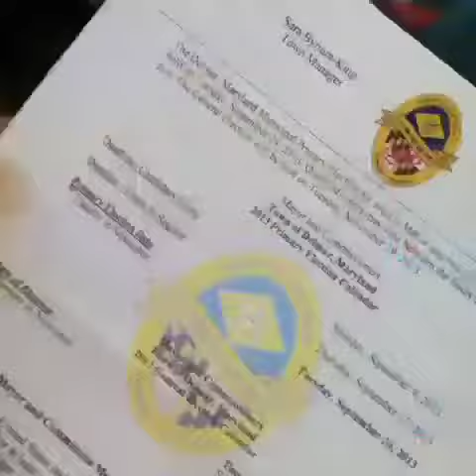Mayor Tony Russo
Recently the villagers surrounded me calling for my blood. At least they know who I am...